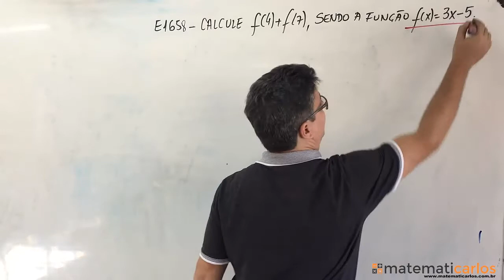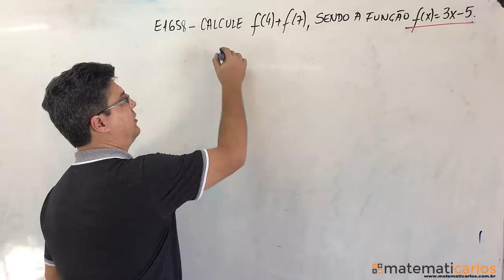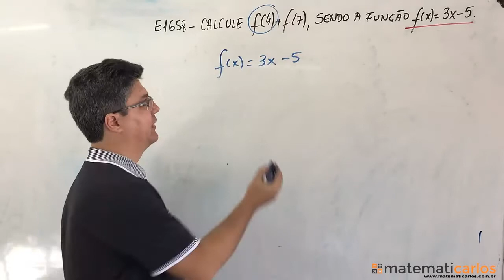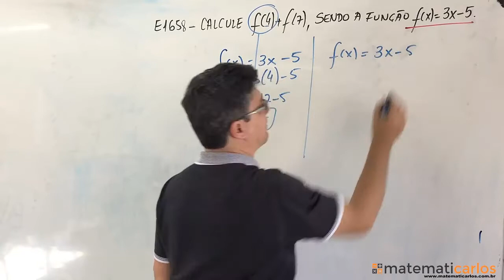E1658 Exercício de Função Afim (Matematicarlos)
matematicarlos matematicarlos Fala coisa linda do titio! O Canal Matematicarlos está completando 16 anos e até aqui eu só gravava aulas para os meus alunos. A partir de agora estarei gravando aulas para todo o Brasil!

Todos os dias eu publico uma aula por volta das 18h. Clique aqui para se inscrever SÉRIE MÍNIMA: 9º Ano

Calcule f(4) + f(7), sendo a função f(x) = 3x - 5